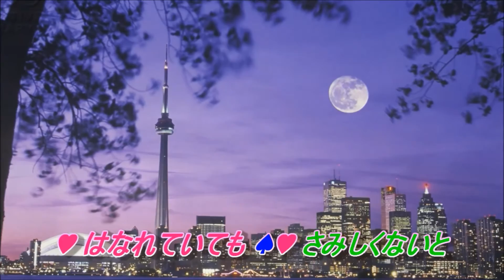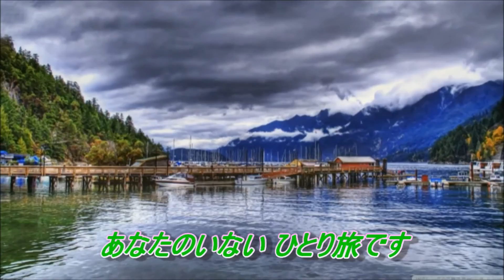カナダからの手紙 平尾昌晃 & 畑中葉子 カバー曲 hiro & misaki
1978年1月10日 発売 作詞：橋本淳 作曲：平尾昌晃 編曲：森岡賢一郎
この季節になるとカナダ旅行を思い出します。
1385hiroさん、と32曲目のデュエットです。